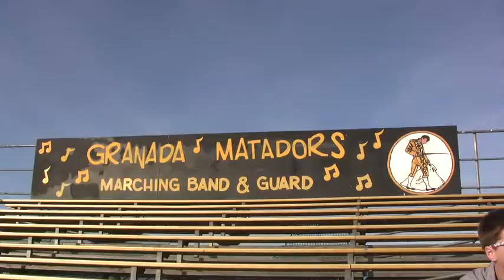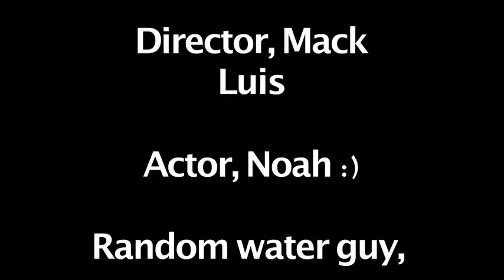W2011 VP1 GHS Tour Cube 5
Our Video Productions Level 1 students spent the last week and a half planning, shooting, and editing tours of our school. Their task was to highlight the positive aspects of our school, use dialog for at least 50% of their project and a musical soundtrack or score for at least 50% of their project.